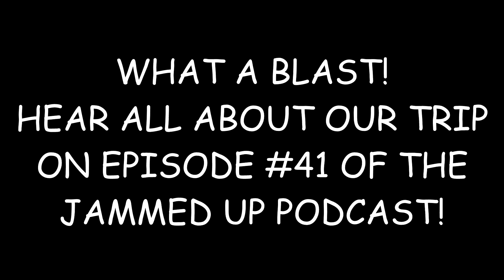Missouri River Breaks Canoe Hunt Fall 2017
Just a tid bit of our float from Judith Landing to James Kipp, in November 2017. This was a first time for us all and can't wait to do it again!